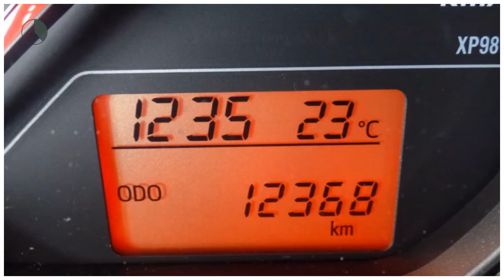Toyota Yaris 5-drs 1.3 Aspiration | Airco | L.m. velgen | Bluetooth